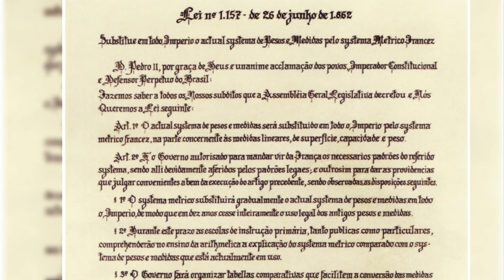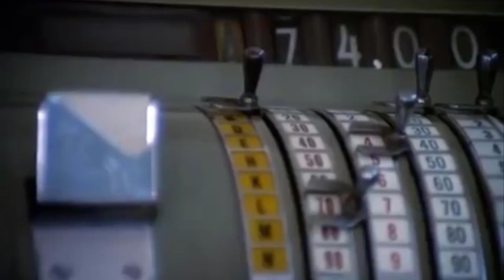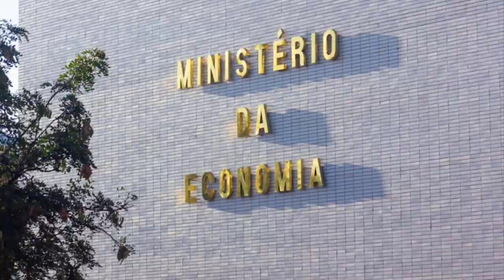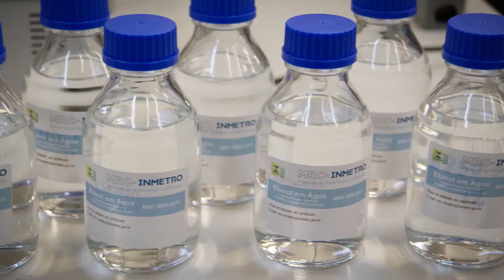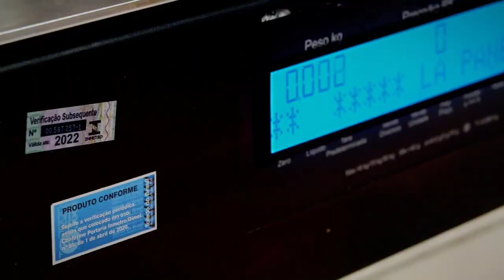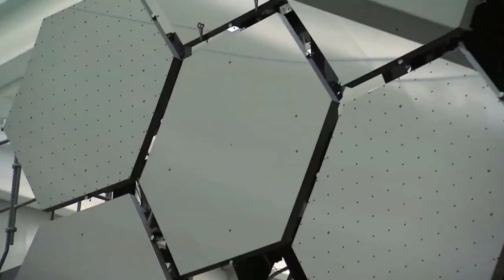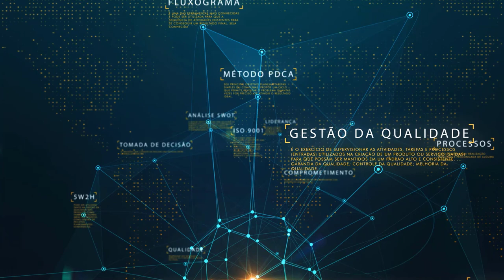História do Inmetro - A Qualidade de um jeito diferente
O Instituto Nacional de Metrologia, Qualidade e Tecnologia (Inmetro ou INMETRO) é uma autarquia federal brasileira, no formato de uma agência executiva, vinculada ao Ministério da Economia.